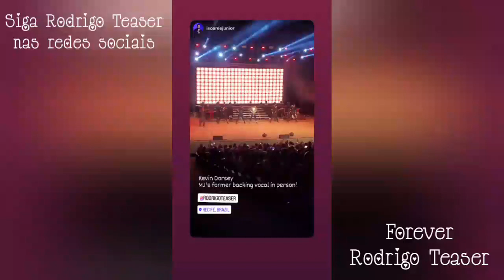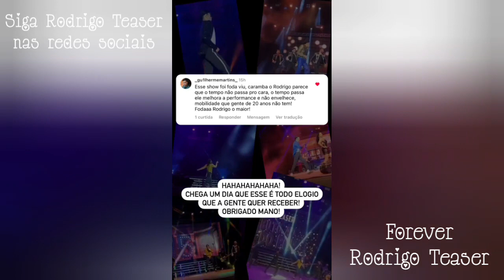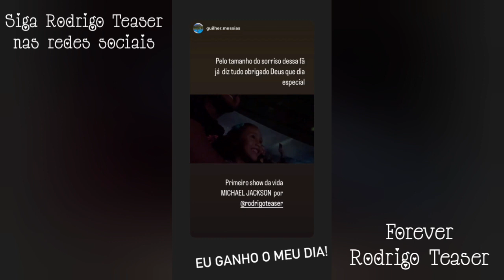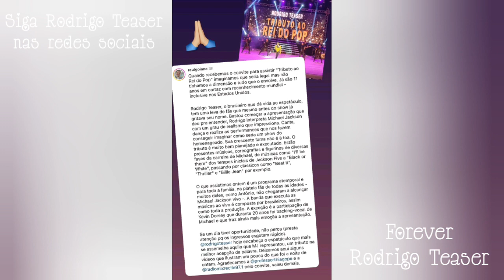Tributo Ao Rei do Pop - Teatro Guararapes 03/06/2023 • Rodrigo Teaser Stories 03 e 04/06/2023